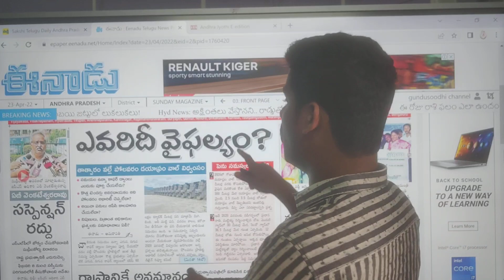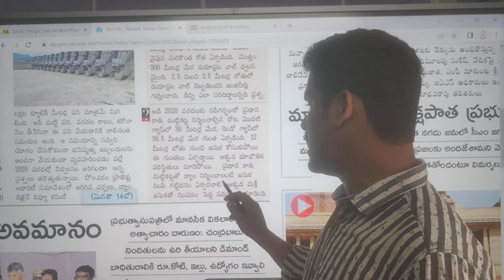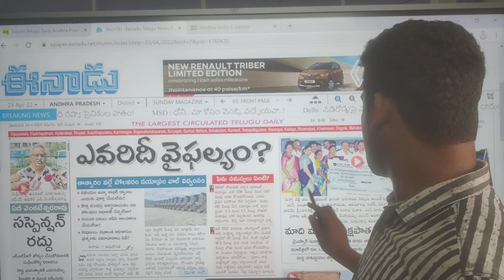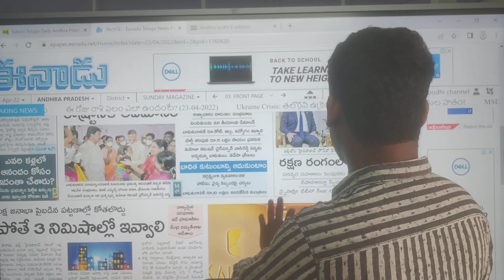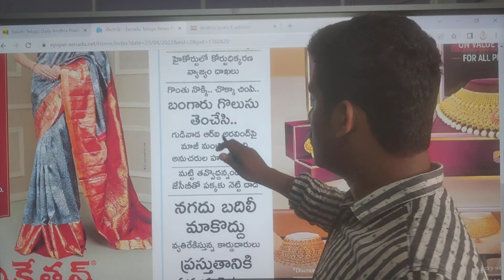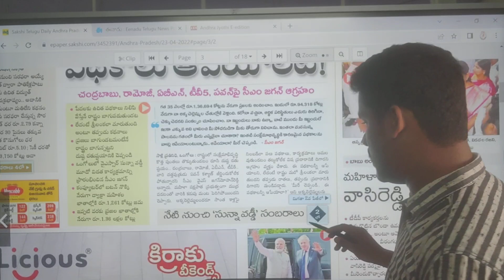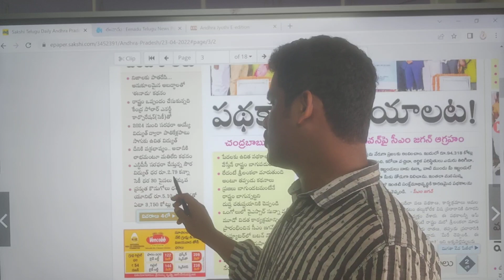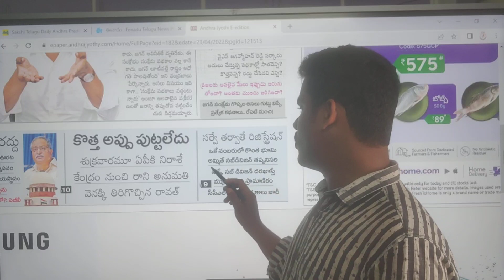Morning News: Today News Papers | Eenadu Sakshi Andhra Jyothi | GunduSoodhi PINN | AP News Updates